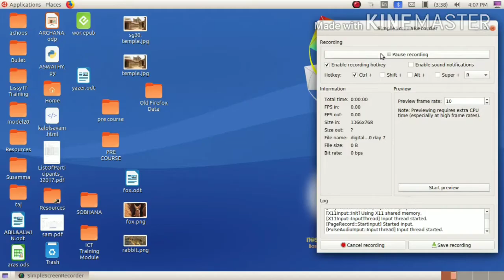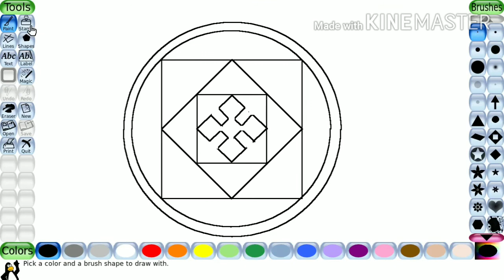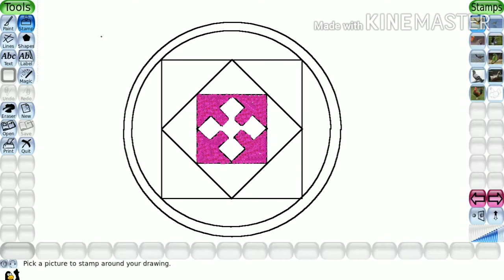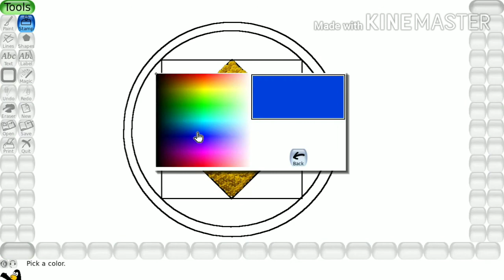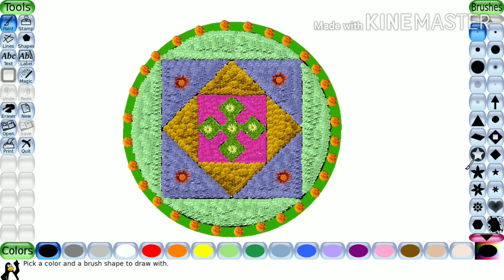ഡിജിറ്റൽ പൂക്കളം 2020 | Day 7 : മൂലം | Digital Pookkalam 2020 | Bellbaby's Craft Centre | Onam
Today is the Mulam Naal of Onam. In this day we need to make pookkalam that have corners.